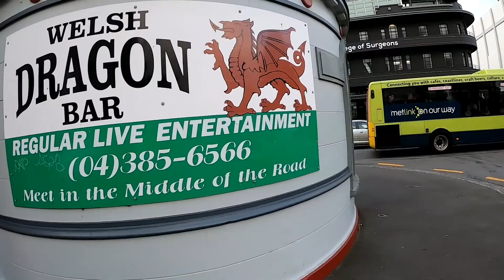Running Around Wellington (2019) - Part 1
Running around Wellington, New Zealand and managed to cover places of attractions such as Oriental Bay, Te PaPa Museum, Parliament Building, National Library, Old Saint Paul Cathedral and West Pac Stadium .

[Captured Using GoPro Hero 7]